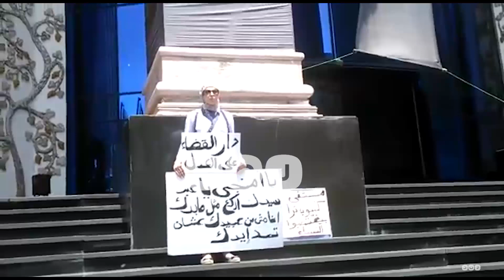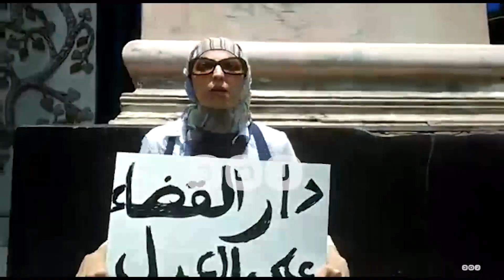رصد | تفاصيل واقعة اغتصاب مريضة داخل غرفة عمليات مستشفى كليوباترا